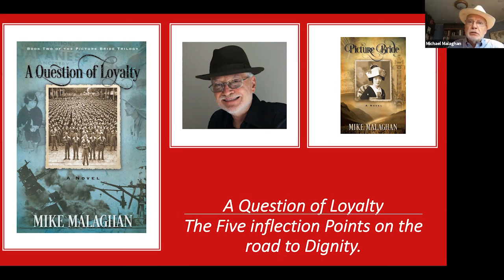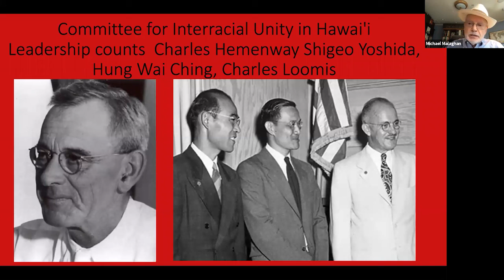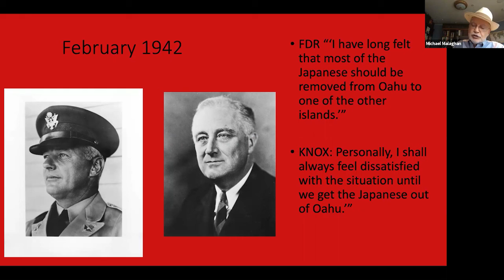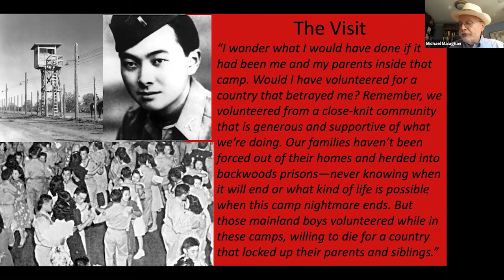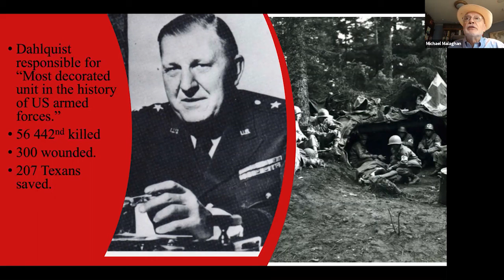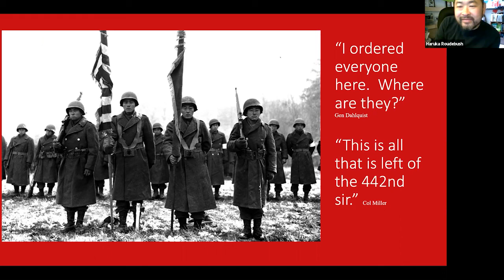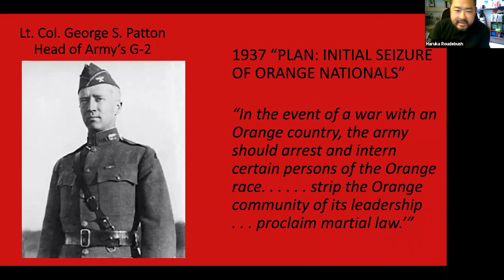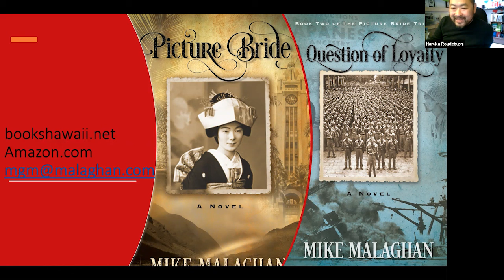Author Talk - A Question of Loyalty by Mike Malaghan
Author Talk and Q&A with Mike Malaghan, author of A Question of Loyalty, the second historical fiction novel in the Picture Bride trilogy. A Question of Loyalty is set among the Japanese American soldiers in the renowned 100th MIS and 442nd RCT fighting units during WWII. Recorded on Sunday, August 9, 2020 by the Japanese American Cultural and Community Center of Northern California (the Center).

For more information on A Question of Loyalty and Mike Malaghan, go

For more information on programs and activities at the Center, go